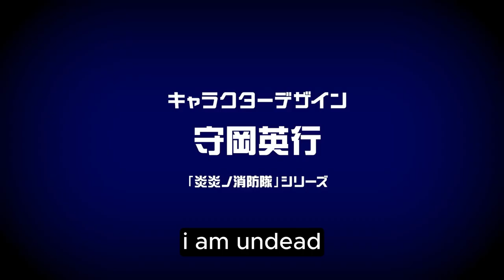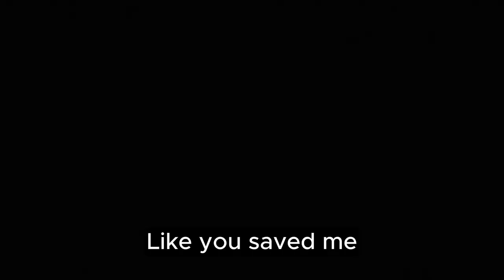Anime Undead Unluck Main PV Trailer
Undead Unluck Main PV Undead Unluck Official Main Trailer is the first promotional video for the upcoming anime adaptation of the manga Undead Unluck by Yoshifumi Tozuka. The anime is scheduled to start broadcasting on October 6, 2023 on various streaming platforms. The video introduces the main characters, staff, and theme song of the anime, as well as showing some of the action and comedy scenes from the story. 😂

The anime follows Aijo Rentaro, a boy who has been rejected by 100 girls in his life. He prays to the god of love, who tells him that he has 100 soulmates in his high school. However, if he doesn’t love them back, they will die in horrible accidents. Now he has to date all of them and make them happy, while also dealing with their quirks and personalities. 😱

The anime is produced by David Production and TMS Entertainment and directed by Hikaru Sato. The script and series composition are handled by Takashi Aoshima. The main cast includes Wataru Kato as Aijo Rentaro, Kaede Hondo as Hakari Hanazono, Miyu Tomita as Karane Inda, Maria Naganawa as Shizuka Yoshimoto, Asami Seto as Nano Eiai, Ayaka Asai as Kusuri Yakuzen, and Shigeru Chiba as God of Love. The opening theme song is “Daidaidaidaidaisuki na Kimi e ♡” by the main voice actresses, and the ending theme song is “Kimi no Koto ga Daidaidaidaidaisuki na Boku” by Wataru Kato. 🎶

If you are an anime fan who likes to watch, discuss, and learn more about anime, you should subscribe to OtakuKiru, a YouTube channel that offers a variety of anime content. 🎌